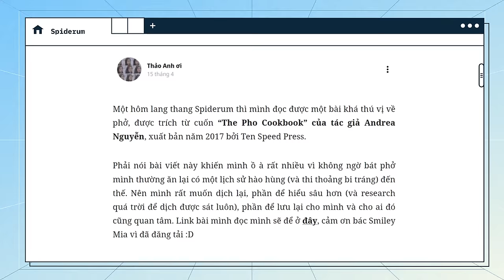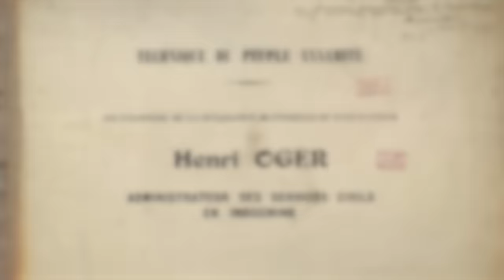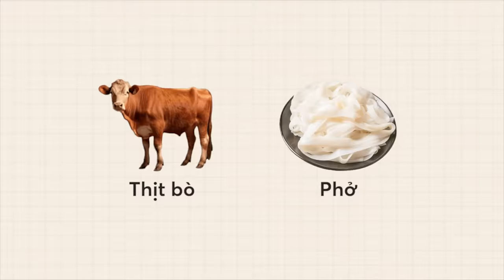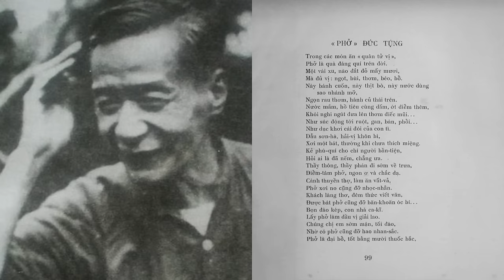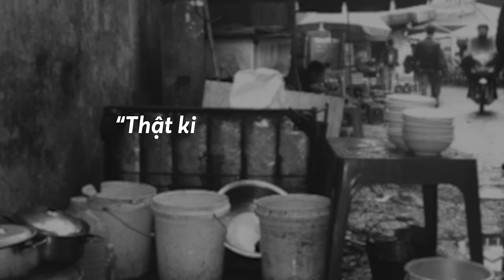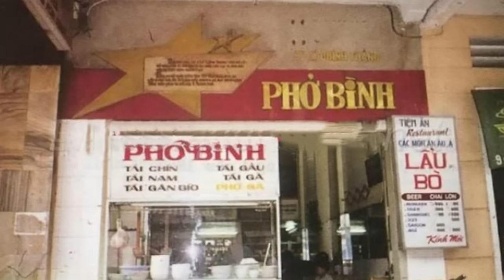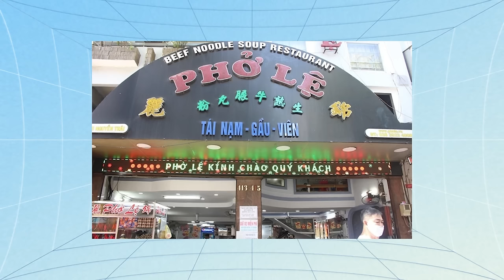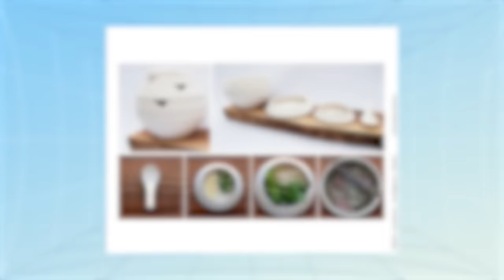Trăm năm thăng trầm PHỞ VIỆT | Thảo anh ơi | Thế giới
📝 Bài viết gốc: Một lịch sử đầy chính trị của Phở
✍️ Tác giả: Thảo anh ơi
🎤 Dẫn video: Minh Thi

Nội dung:
00:00 - Start
03:22 - Nguyên gốc của phở
08:36 - Phở phản kháng và chính trị
15:18 - Phở ẩm thực và văn hóa